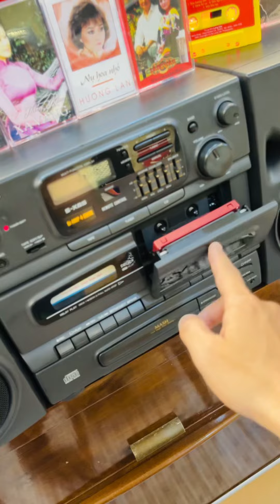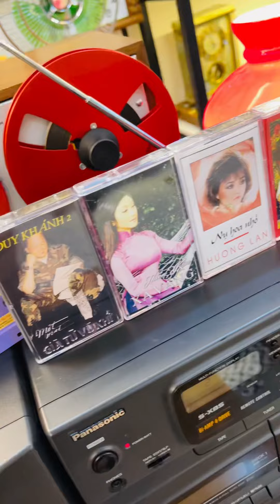Test băng Cassette lối cổ Audiophile Sài Gòn làm. Âm thanh Tách bạch Panasonic RX-DT300.